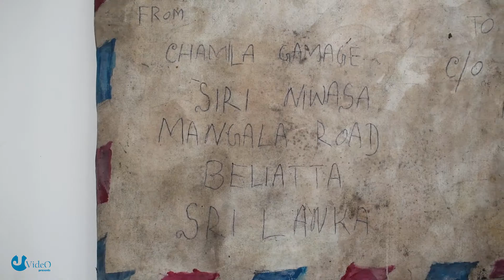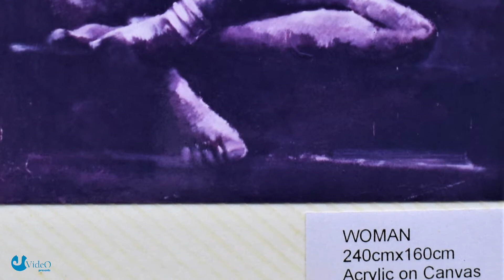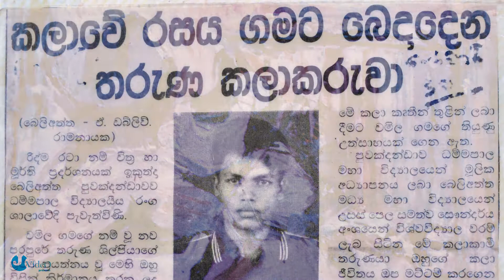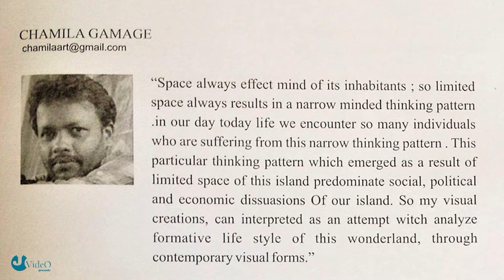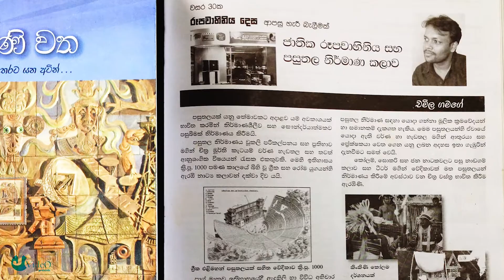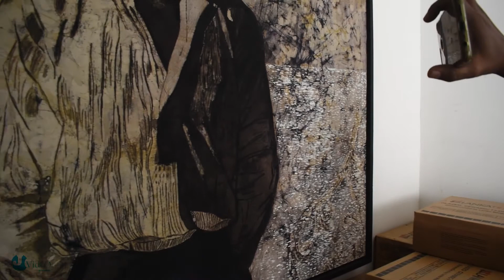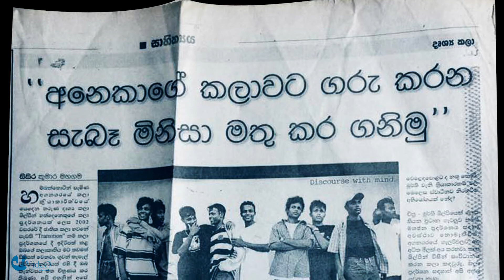BEHIND THE VISUAL | CHAMILA GAMAGE | J video. චමිල ගමගේ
මෙම කෙටි වාර්තාමය චිත්‍රපට මාලාව නිෂ්පාදනය කර තිබෙන්නේ හේවුඩ් ආයතනයෙන් (සෞන්දර්ය කලා විශ්වවිද්‍යාලයේ දෘශ්‍ය කලා පීඨයෙන්) අධ්‍යාපනය හදාරා දැනට දෘශ්‍ය කලාවේ නියැලී සිටින ශිල්පීන් එකතුවක් හා සම්බන්ධයෙනි.  උදව් උපකාර කල ශාලිත විමලසිරි මහතාට මාගේ හෘදයාංගම ස්තුතිය පුද කරමි. තාක්ෂණික කාරණා හා වෙනත් ගැටලු ඇතත් මෙම කාර්ය කාලීන අවශ්‍යතාවක් ලෙස සලකා හැකි අයුරින් කළ බවත් ප්‍රකාශ කිරීමට කැමැත්තෙමි.